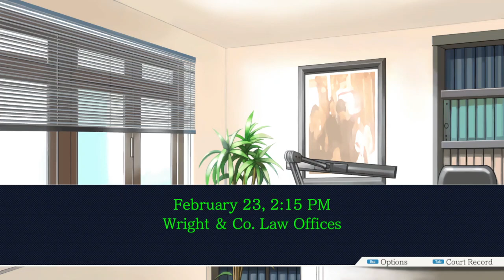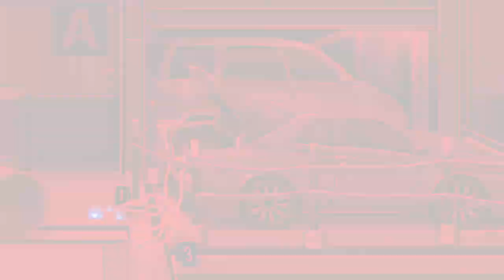A New Way To Find Blood- Phoenix Wright: Ace Attorney (part 37)- GamesRHard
Howdy Neighbors!
This is Phoenix Wright: Ace Attorney, a game where you play as Phoenix Wright, a defense attorney as he proves his clients innocence. This time, we get luminal spray.